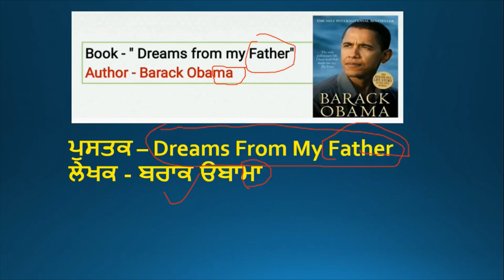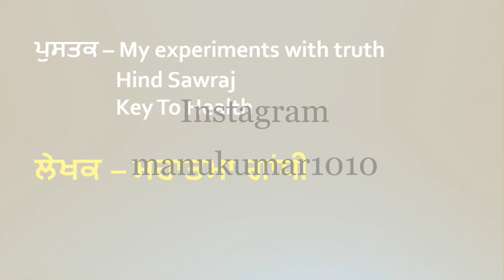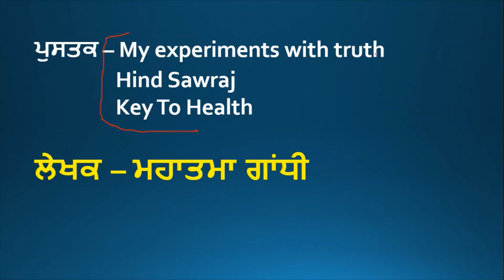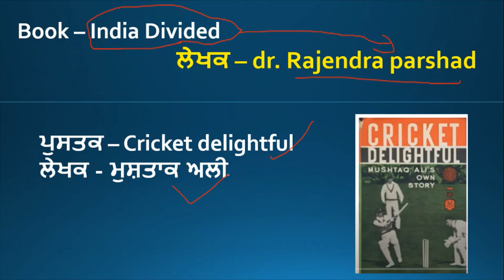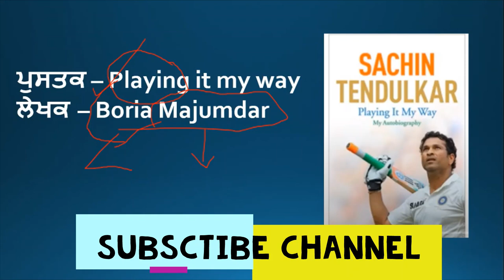Books and authors Famous autography current affairs class for punjab police constable exam 2021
Hello Friends This is a Informative Channel and This Video is Full Information About books and authors current affairs class famous autography for punjab police constable exam 2021. famous books and author class in punjabi class for current affairs class in punjabi for constable exam books and author class in punjabi . important books and author autography class in punjabi 2021